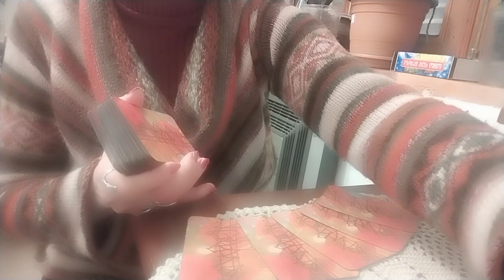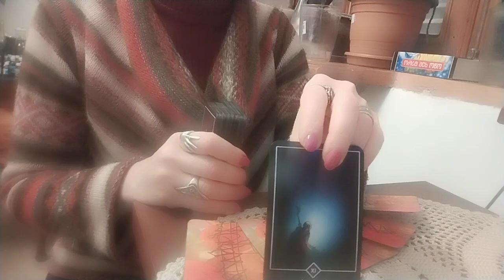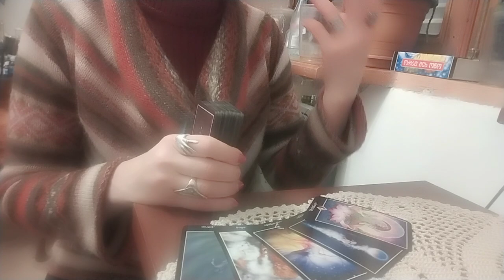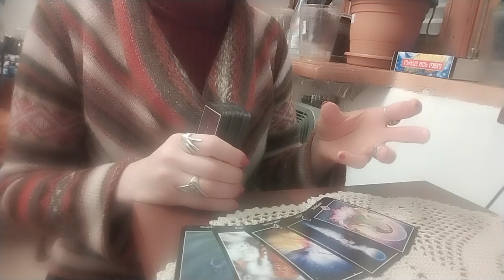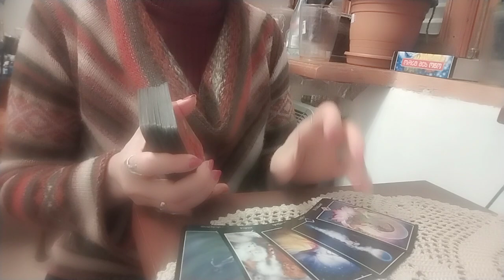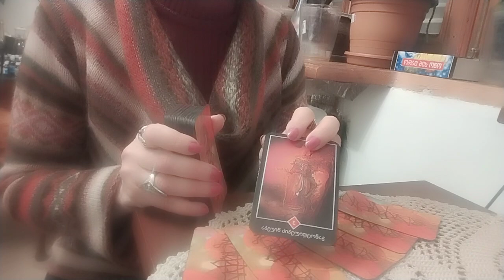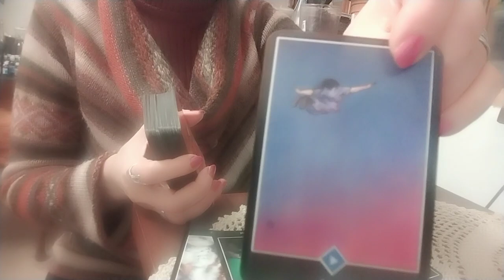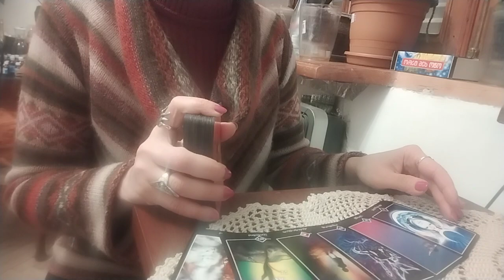.რა გადის და რა შემოდის თქვენს ცხოვრებაში უახლოეს პერიოდში? – 2 ვარიანტი. ოშო ძენ ტარო✨🃏✨